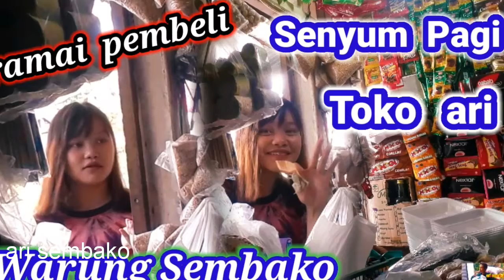Berbincang Bersama Coustemer Warung sembako Toko minimalis